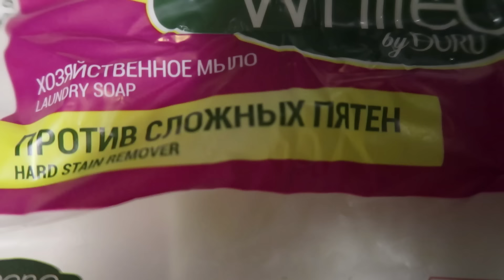VLOG Кто чем завтракает. Выходной. Наши будни.